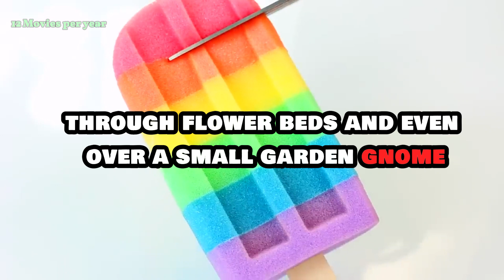The Lawn Mower Incident story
Title: The Lawn Mower Incident | Hilarious Backyard Blooper

Description:

Prepare to laugh out loud with "The Lawn Mower Incident"! Watch as an ordinary day in the backyard turns into an unforgettable and hilarious blooper. When a simple lawn mowing session goes hilariously wrong, you won't believe what happens next.

In this video:

A routine lawn mowing task
Unexpected twists and turns
A comedic mishap that you’ll want to replay again and again

Share your thoughts: Have you ever had a similar incident while doing yard work?